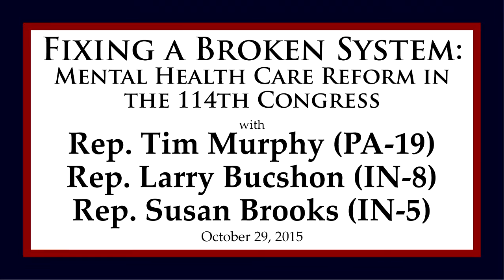Reps. Tim Murphy, Susan Brooks & Larry Bucshon address The Ripon Society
Reps. Tim Murphy (PA-18), Susan Brooks (IN-5) & Larry Bucshon (IN-8) address a breakfast discussion hosted by The Ripon Society that focused on the mental health care crisis in the United States and the effort to reform the way people are treated and cared for in this country. The discussion was held in Washington, DC on October 29, 2015..